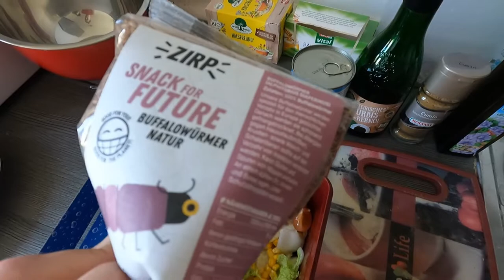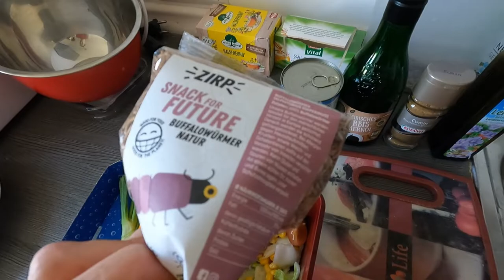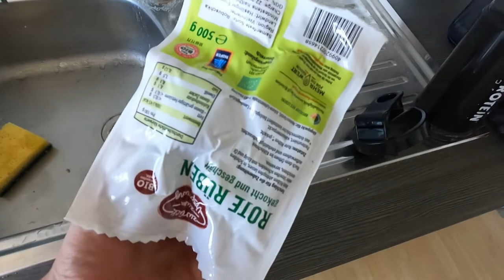Buffalowürmer Salat, Kochen mit Insekten Deutsch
Ein Buffalo gemischter Würmer Salat Video, kann man auch selber mal nachkochen... wenn man sich traut

Sind die Würmer Gesund:
Was auf den ersten Blick zu sehen ist, ist der sehr hohe Anteil Protein von 56,2 Gramm pro 100 Gramm. Buffalowürmer enthalten aber nicht nur viel hochwertiges Eiweiß, sondern auch alle 9 Aminosäuren, viele wichtige Nährstoffe und Vitamine.
Für Alle wie Ich die mit Gicht/ hoher Harnsäure zu kämpfen haben ist diese Ernährung vllt etwas zu unerforscht, aber durch die Kochweise, Proteingehalt
und nur Artikeln aus der Hundewelt eher das Gefühl, Würmer sind eher  stark Purin haltig, aber mal schauen was die Wissenschaft sagt wenn es schon mehr erforscht wurde

Nährwerte Buffalowürmer / Getreideschimmelkäfer im Larvenstadium (Alphitobius diaperinus)
Energie: 484 kcal / 2026 kJ.
Fett: 24,6 g.
davon gesättigte Fettsäuren: 8,0 g.
Kohlenhydrate: 6,7 g.
davon Zucker: 0,0 g.
Eiweiß: 57,0 g.
Salz: 0,37 g.

Es werden mit der Zeit weiter experimentelle und normale Kochvideos kommen.